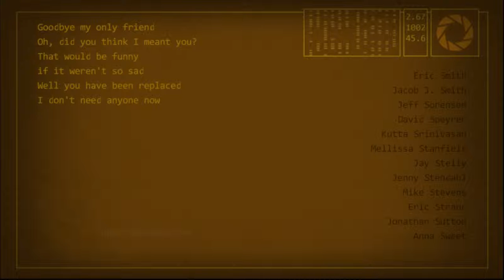Re:Play - Portal 2 - Part 12 [END]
Portal 2 - Labor Day HP3 race hype!
Raised the bitrate again because it was hard to watch with such a low bitrate. Then I actually beat the game despite it being past midnight.

Orig. Stream Date: August 30, 2014
Game: Portal 2 (PC)